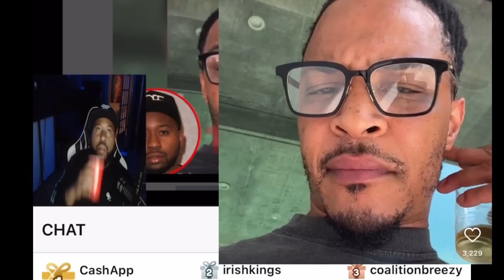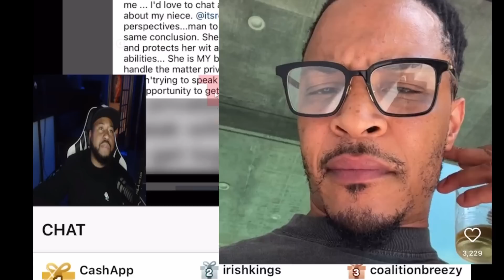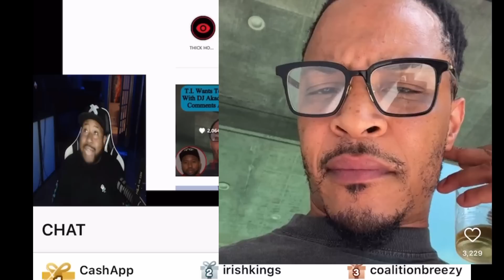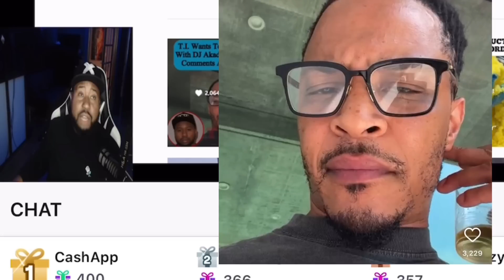DJ Akademiks Speaks On TI Wanting To Speak With Him Over Comments About Reginae Carter & Her Man